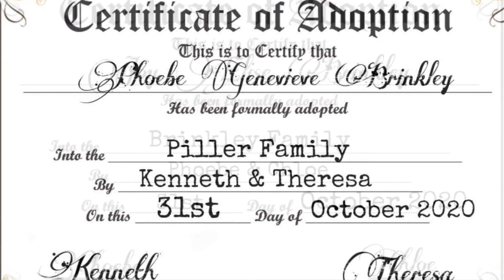For Teri & Family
At The Beginning by Richard Marx, Stephen Flaherty and Lynn Ahrens